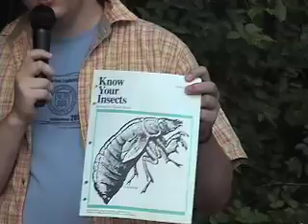4H Youth Development - Entomology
Part 1
Intro+Equipment